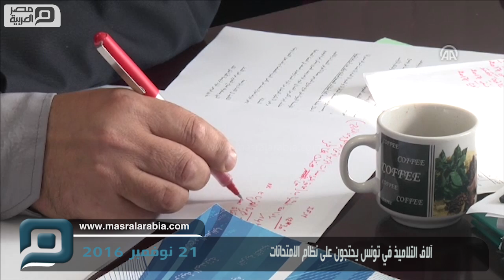مصر العربية | آلاف التلاميذ في تونس يحتجون على نظام الامتحانات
شارك الآلاف من تلاميذ المرحلتين الإعدادية والثانوية بتونس، اليوم الإثنين، في مسيرات ووقفات بمختلف محافظات البلد؛ احتجاجا على نظام الامتحانات والعطل الذي أقرته وزارة التربية هذه السنة. كما احتشد مئات التلاميذ أمام مقر وزارة التربية في المجمع الحكومي في ساحة القصبة بالعاصمة تونس، رافعين شعارات تطالب بتعديل نظام الامتحانات والعطل. ودعا التلاميذ المحتجون إلى إعادة نظام الامتحانات والعطل القديم، معتبرين أن النظام الجديد لا يترك لهم مجالا للراحة والمراجعة، كما اشتكوا من كثرة الامتحانات